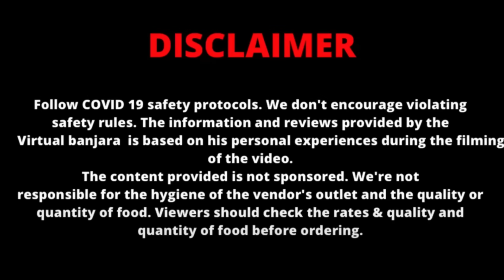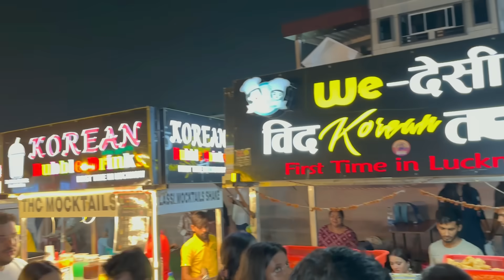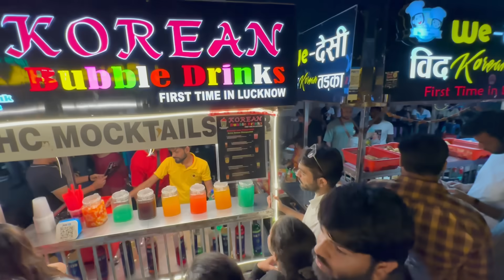UPSC छोड़कर बेच रही है Japanese ￼Sushi | Sushi Girl￼ | 5Star Recipe as Street Food of Lucknow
We desi With Korean tadka￼
Hardworking girl making Sushi Street food Lucknow

Enjoyed the taste of Lucknow With Indianise Sushi. was very tasty I tried here and it was really tasty. Will surely visit next time again 😎 must try atleast once if you are from Lucknow Or coming to Lucknow 👍👍👍

Address-   Manas Nagar Colony, Jiamau, Lucknow, Uttar Pradesh 226001

 Price:-
 Sushi       ₹250/- Only

About: We mainly covers the surroundings of Jaipur and various places in Rajasthan (India) and aspires to cover the diverse India and the diversity around the world by our insightfull content for our viewers and readers. We generally cover places, food tastes of cities, culture, monuments and other interesting facts and interests. Host - Ashish Wadhwani, is one of the better growing influencers from the Rajasthan region and looking forward to serving his subscribers better than before in his every video upload on youtube and blog insight on the website.t